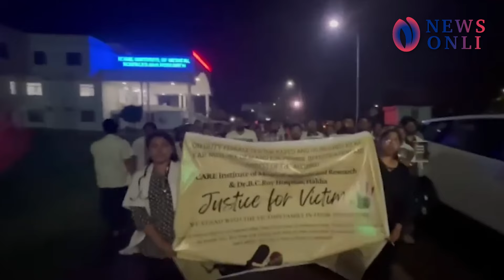सड़कों पर उतरे Doctors , जानें 24 घंटे तक अस्पतालों में कौन-कौन सी सेवाएं रहेंगी बंद ?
दिल्ली से तमिलनाडु तक सड़कों पर उतरे डॉक्टर !

Welcome to NewsOnli – Your Digital News Gateway!

🌍 About Us:
NewsOnli is your trusted source for breaking news, in-depth analysis, and insightful opinions from around the globe. We are committed to delivering factual and unbiased reporting, keeping you informed and engaged with the world around you.

📰 What We Offer:

Breaking News: Stay up-to-date with real-time updates on global events.
In-depth Analysis: Understand the 'why' behind the news with our comprehensive analysis.
Expert Opinions: Hear from leading experts in various fields.
Diverse Perspectives: Our reports cover multiple viewpoints, ensuring a well-rounded understanding of each story.
Special Segments: From technology trends to environmental issues, we cover it all.

Be the First to Know: Instant notifications on the latest news.
Engage with News: Share your opinions and join community discussions.
Quality Content: High-quality videos with clear, concise reporting.
Diverse Content: News that spans across politics, technology, entertainment, and more.
📆 Regular Updates:
We post new content daily, ensuring you're always informed. Our special weekend editions delve deeper into major stories, offering detailed insights.

Your voice matters, and we encourage comments, discussions, and feedback.

🌟 Your Trusted News Source:
At NewsOnli, we believe in journalism that makes a difference. Join us on this journey of staying informed and making informed decisions.